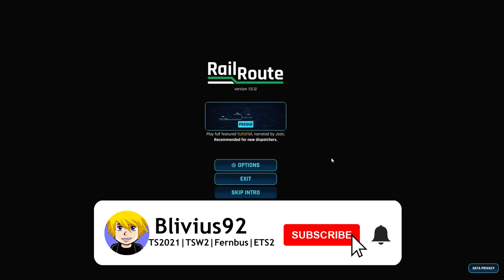Treindienstleider voor 1 dag!! Rail Route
Vandaag proberen wij iets nieuws, een game genaamd Rail Route. Wat vinden jullie van dit spel? Vaker doen of niet?